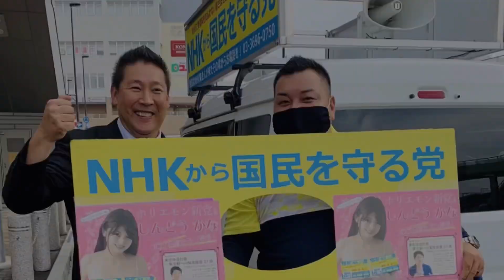NHK党 立花孝志の演説中にガーシー号にスプレーをかけた犯人が現行犯逮捕される決定的瞬間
Twitter Instagram TikTok オフィシャルグッズ その他

有罪なれど反省せず Kindle版
諸派党構想 我々は政権を奪取する
立花孝志が日本を変える Kindle版
ぶっ壊す力

【Mouse】Logicool M570t
【Wi-Fi】Buffalo WXR-2533DHP2